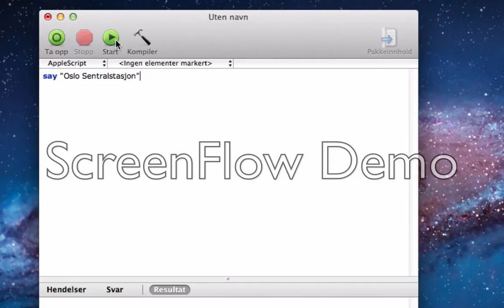Kunstig intelligens i OSX?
En merkelig ting jeg kom over når jeg satt å lekte meg med Apples tekst-til-tale verktøy. Krever den norske stemmer "Stine" for å prøves selv. Lastes ned fra "Tale" panelet i Systemvalg! Vittig.